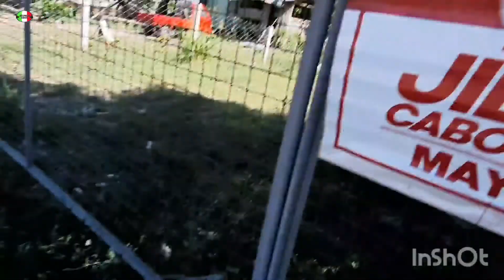Dahil sa basang paso,napalaban na naman ng todo/hakot/hila/karyada ng palay